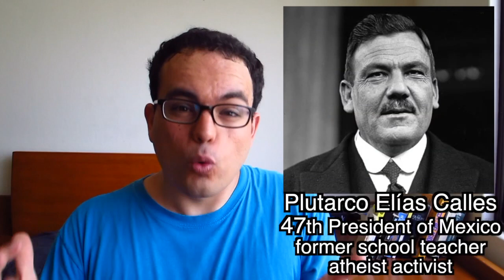This soldier came out as trans in 1923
Amelio Robles Ávila was a hero of the mexican revolution and the first transgender person to be officially recognized by the Mexican government. This is his story

Sources about Amelio Specifically:

"Gertrude Duby y la historia de las mujeres zapatistas de la Revolución Mexicana" by Gabriela Cano, 2010

"Sexo y revolución, Género, poder y política en el México posrevolucionario" by Gabriela Cano, Mary Kay Vaughan y Jocelyn Olcott, 2006

"Nace Amelia Robles Ávila; líder revolucionaria, a quien se le reconocería como él valiente coronel Amelio Robles Ávila.",

"Amelio Robles: la historia del coronel transgénero que peleó en la Revolución Mexicana"

"¿Quién es Amelio Robles?... el hombre trans que luchó en la Revolución Mexicana",

"Mexicanas en la Revolución Mexicana: quénes eran las soldaderas, coronelas y rieleras",

"No sólo fueron las “Adelitas”: otras mujeres destacadas de la Revolución Mexicana",